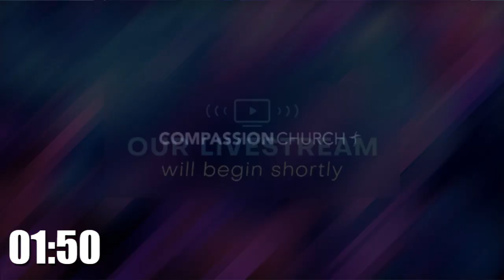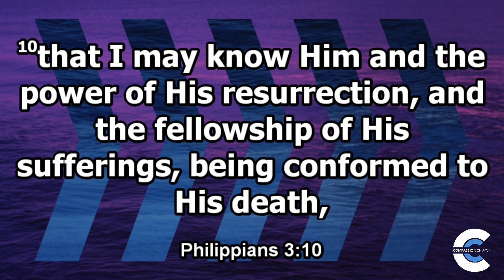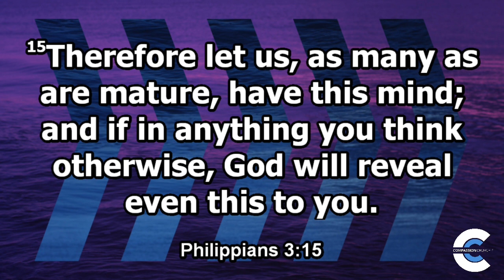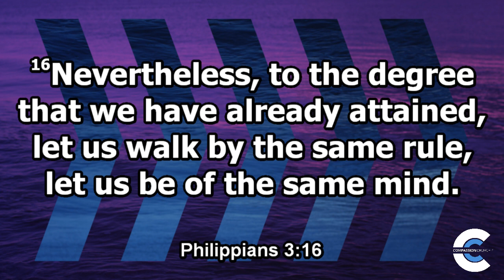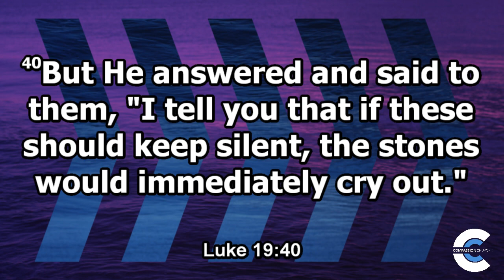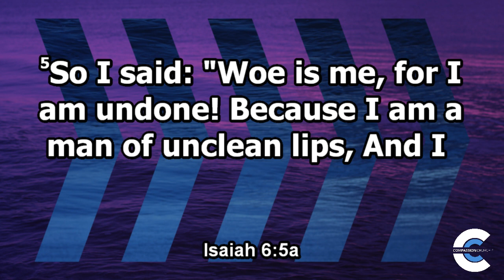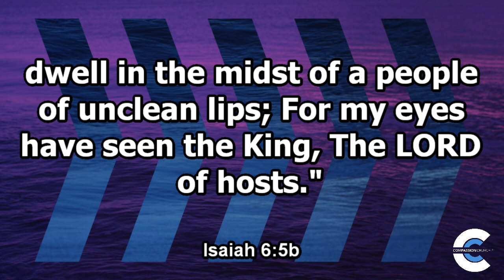We Live! "When Progress Isn't Progressing"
Join us for service on Sunday mornings at 10:30 AM and Wednesday night at 7:00 PM!